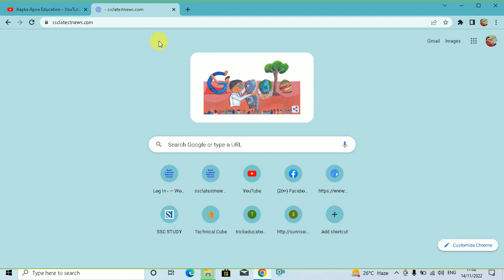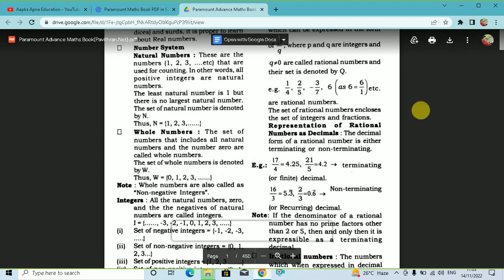Paramount Books PDF Free Download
Aapka Apna Education is AboutParamount Books PDF Free Download,

Download Paramount All Books and Notes for Competitive Exams